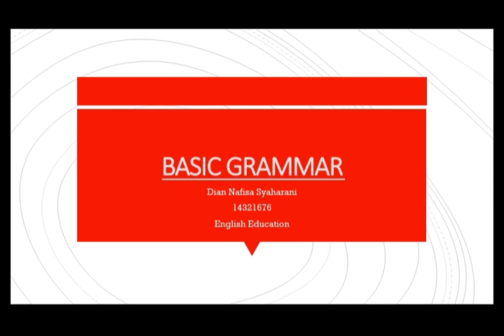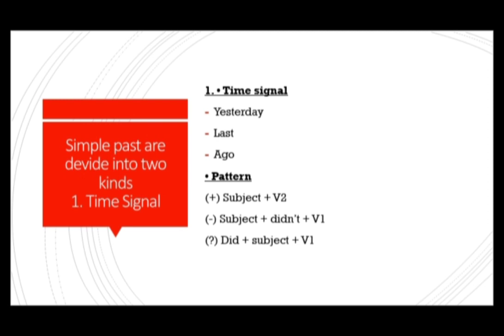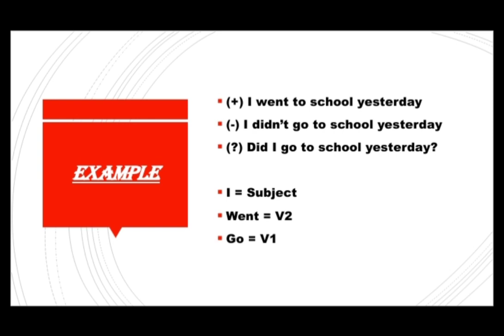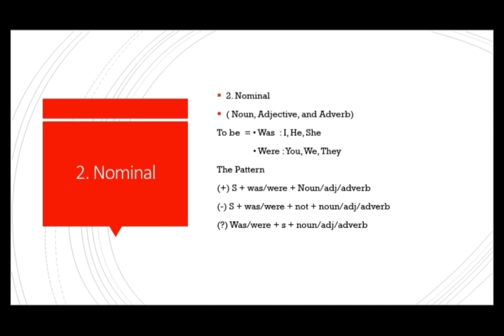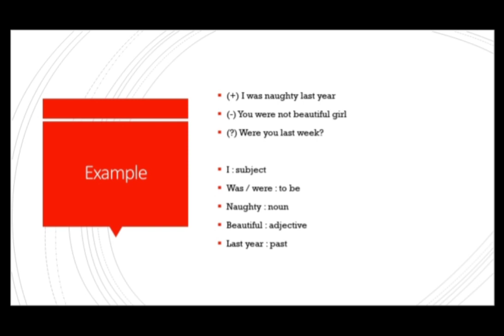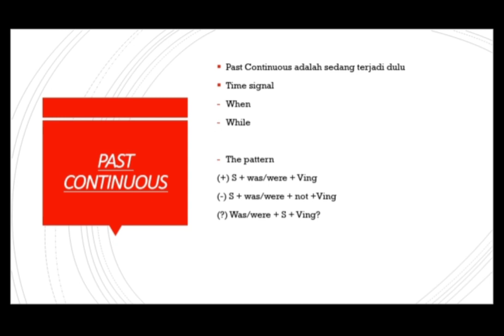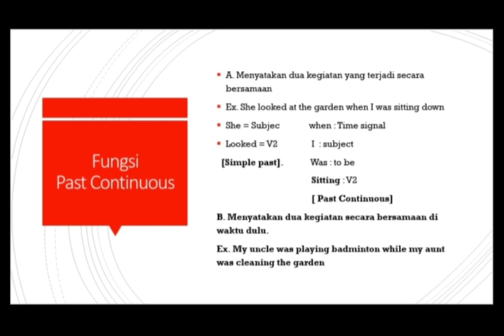Basic Grammar | Simple Past Tense | Mudah & Cepat Mengerti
Hi Sobat Quicker,
Video ini menjelaskan bagaimana cara memahami Past Tense dengan mudah dan cepat. teman - teman akan belajar tentang definisi, time signal, rumus dan contoh kalimat simple present yang sangat mudah difahami.
Ayo dukung terus channel ini agar terus berkembang dengan cara klik tombol subscribe dan nyalakan lonceng notifikasi supaya pemirsa selalu update video yang kami upload berikutnya jangan lupa juga untuk like and comment agar videonya semakin bagus.
Terima Kasih.